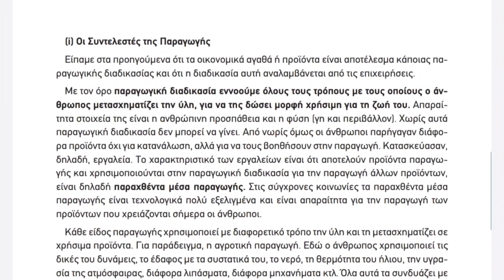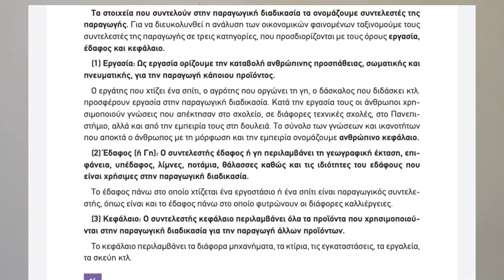Αυτό Που Σου Είπαν Λάθος Στο Σχολείο Για Τους Παραγωγικούς Συντελεστές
Δυστυχώς το συγκεκριμένο βιβλίο έχει ορισμένα λαθη που οδηγούν σε λανθασμένες
νοοτροπίες το άτομο τόσο στη κοινωνική ζωή όσο και στην επιχειρηματική δραστηριότητα!

Θα τα αναλυσουμε ολα μαζι παρέα, ελπίζω να το απολαυσετε!

Συνοπτικά το βιβλιο λέει οτι παραγωγικοι συντελεστές είναι:
α) Εργασία
β) Γη
γ) Κεφάλαιο

αλλά στη πραγματικότητα το κεφαλαιο προέρχονται από την εργασία και τη γη, που προϋπάρχει !
Το κεφάλαιο είναι προϊον παραγωγής, το οποιο επαναχρησιμοποείται για την παρασκευή νέου προϊόντος